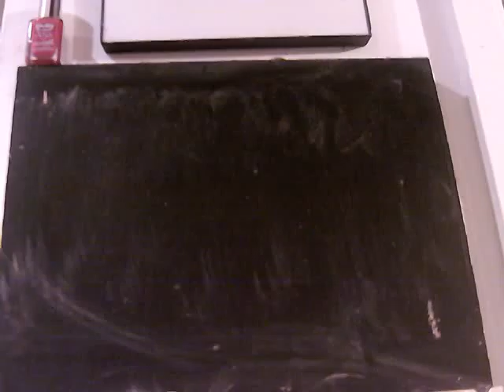happy birthday monty